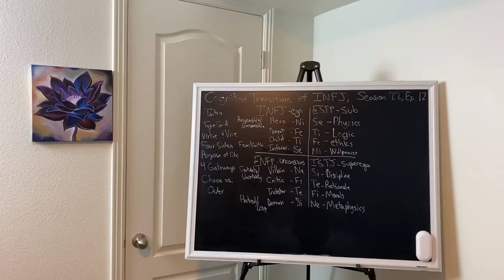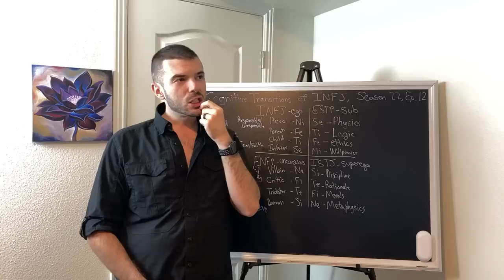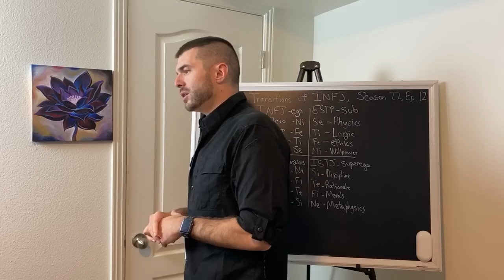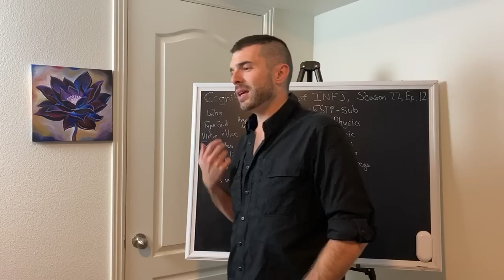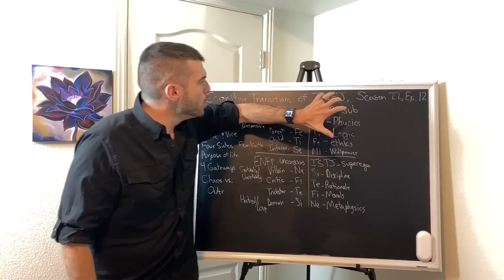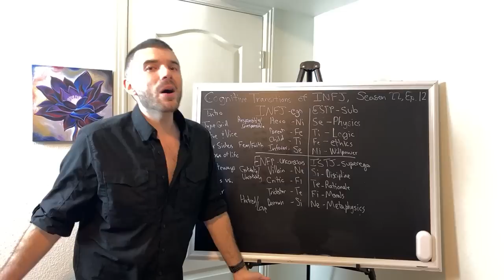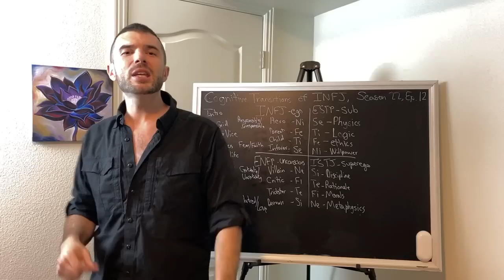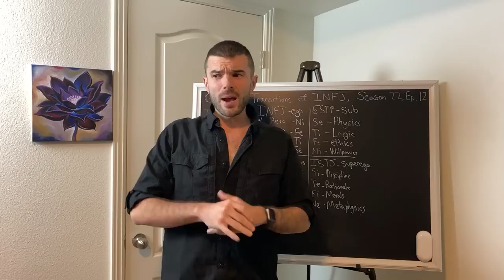INFJ Personality Type Explained | What are the Cognitive Transitions of an INFJ? | CS Joseph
Today we will discuss the INFJ personality type, learn about the four sides of the mind of an INFJ as well as their cognitive transitions. INFJ Personality Type Explained in depth.